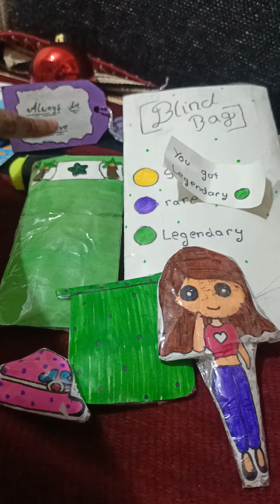sǫᴜɪsʜʏ ʙʟɪɴᴅ ʙᴀɢ